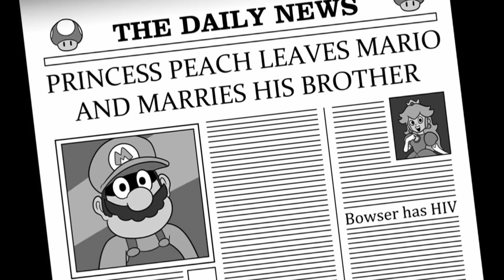SAD MARIO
E niente, ho visto Rivincita di Natale di Pupi Avati, e quando l'ho finito mi sono deciso che dovevo fare un video con quella colonna sonora.